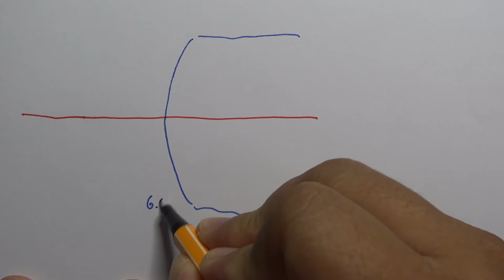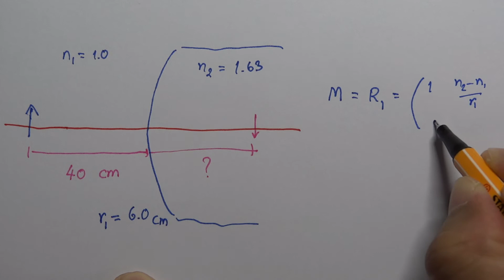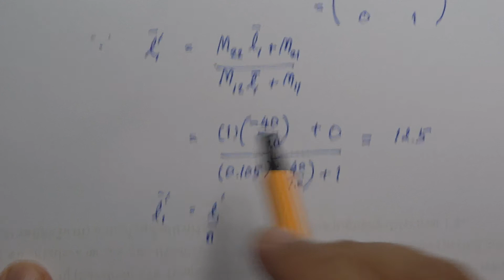บทที่ 2 ตัวอย่างที่ 2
พิจารณาแสงที่เดินทางผ่านผิวหักเหหนึ่งผิว และหาตำแหน่งภาพที่เกิด